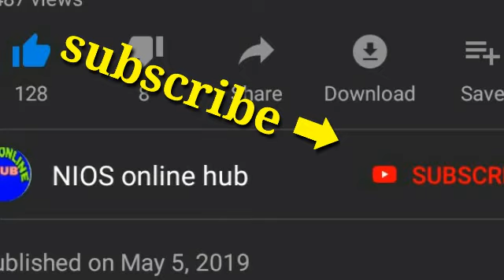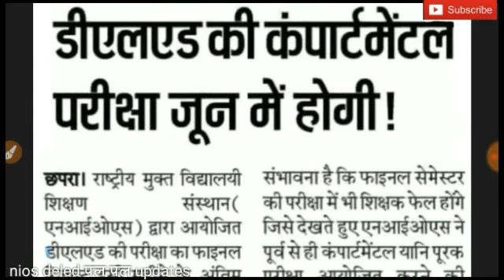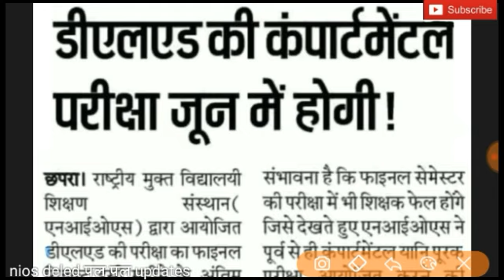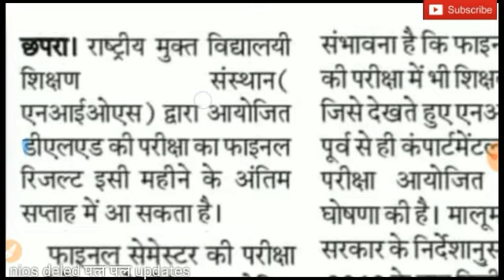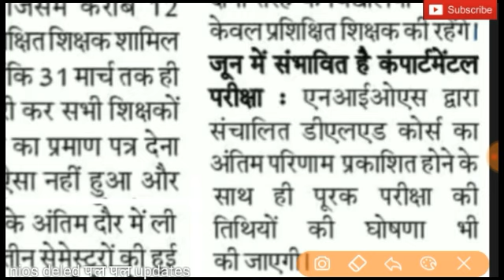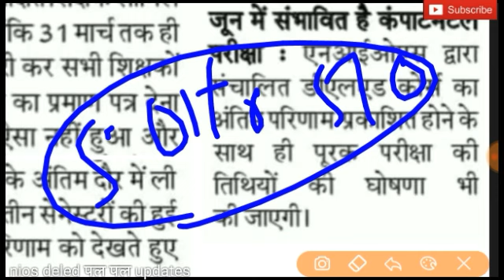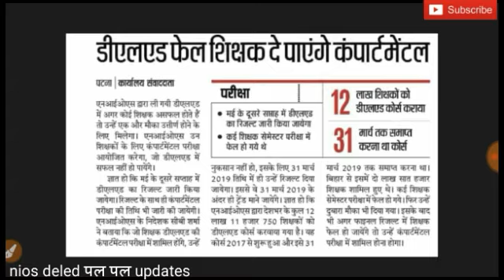NIOS ने जारी किया RE-EXAM DATE (501 to 510) , RESULTS UPDATES 508, 509 ,510 || 7 may 2019